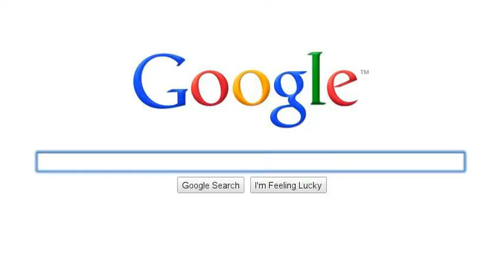All The Websites I Know Google Search Story